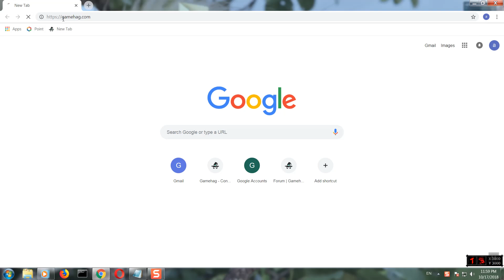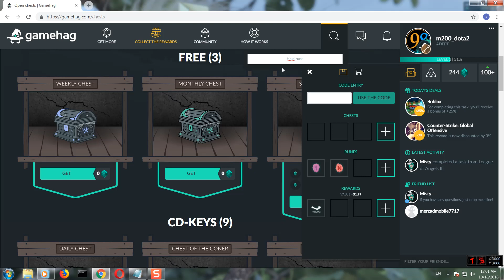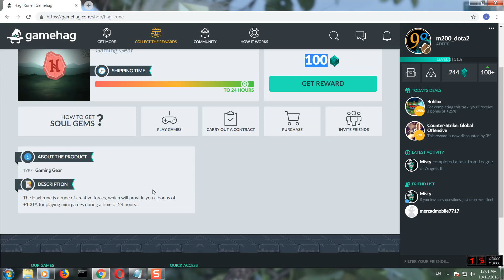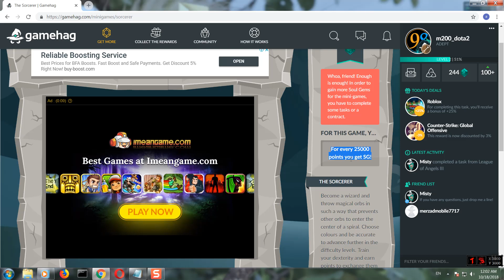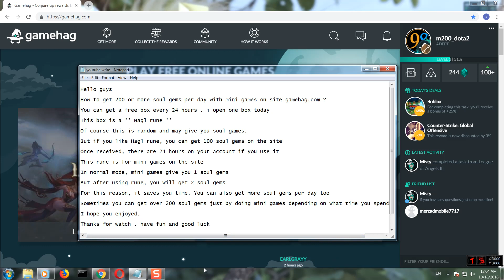Gamehag : How to get 200 or more soul gems per day